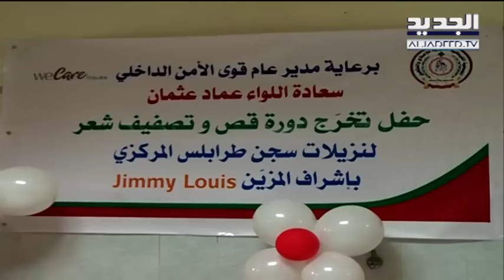تسريحة شعر في سجن القبة! – ليال سعد